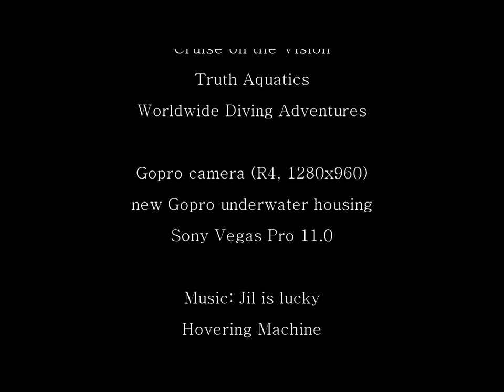Calislands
A cruise on the Vision, from Santa Barbara, during the 3 days of Memorial Day.

About 10 dives on San Clemente and Channel Islands.
Kelp, Kelp, Kelp, and a lot of fishes that I don't now the name, except one: My favorite fish, this little orange guy, Garibaldi damselfish, it is brave enough to come and fight for territory...
enjoy the video like I enjoyed those dives, they are really typical Cal dives. I missed the sea lions, they never come when the video is ON !